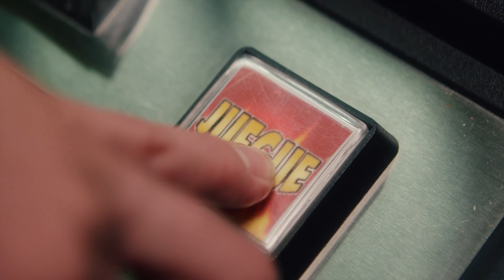Cacha - VOY A MORIR (Video Oficial)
- Ingeniero de Mezcla: Dani Perez

©️ 2021 Suite 484 LLC.